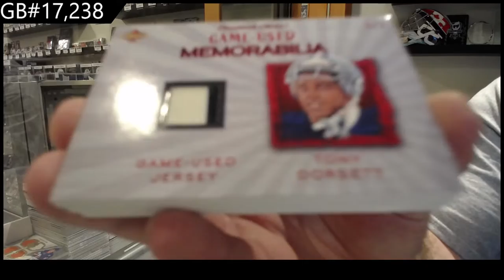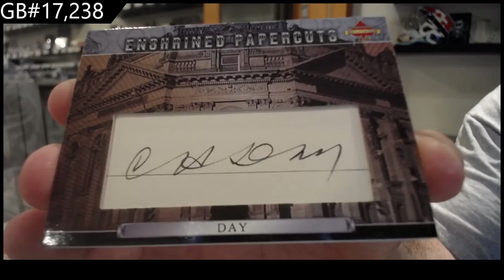20-21 President's Choice Solitaire 2.0 Multi Sport 2 Box Break - C&C GB #17,238